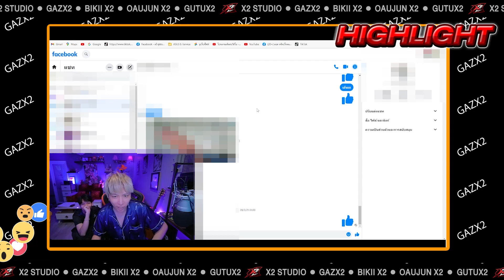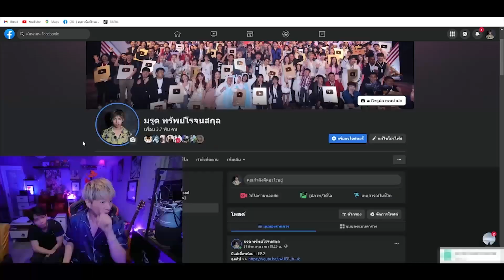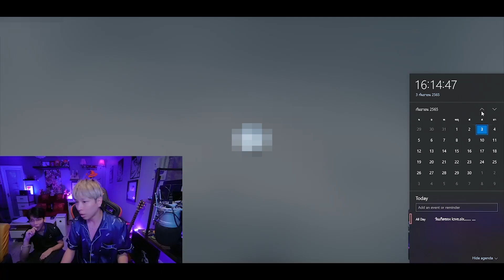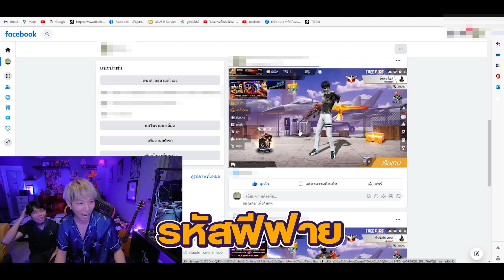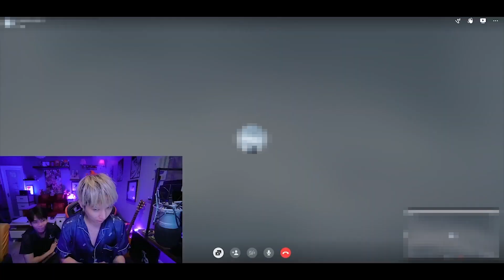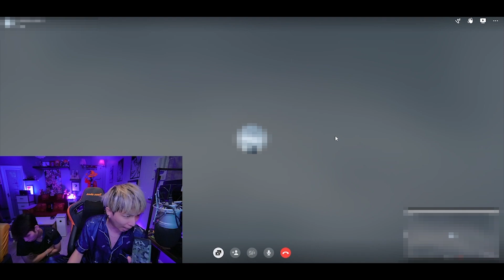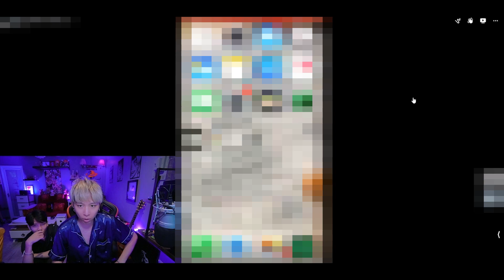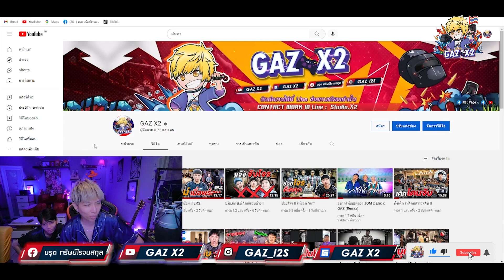แบบนี้...เรียก ซวย !!